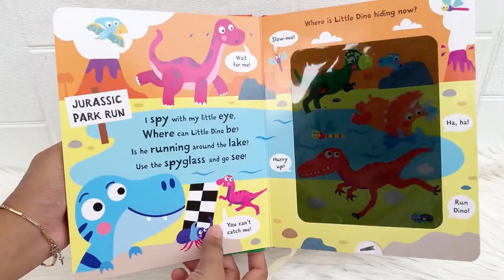Big Dino Little Dino Magic Torch Book